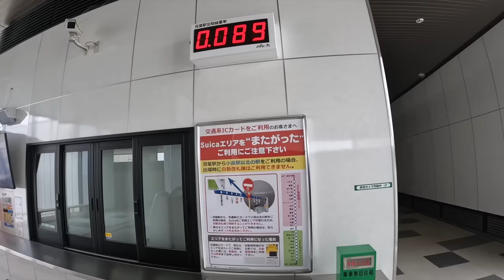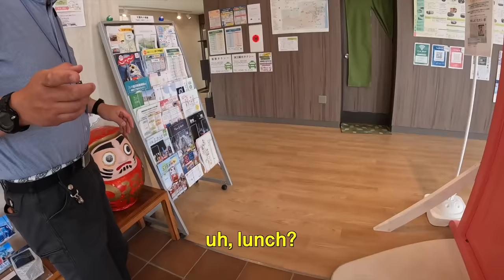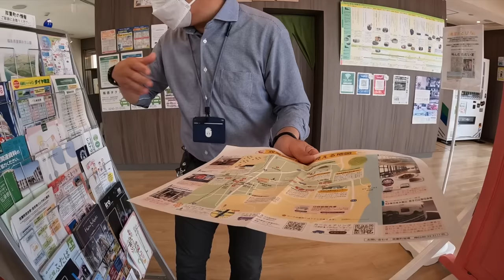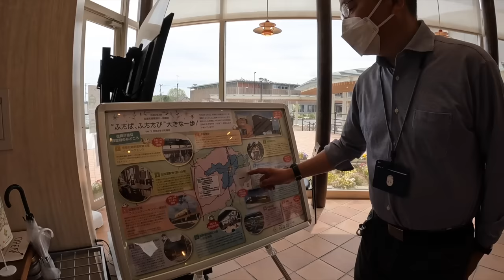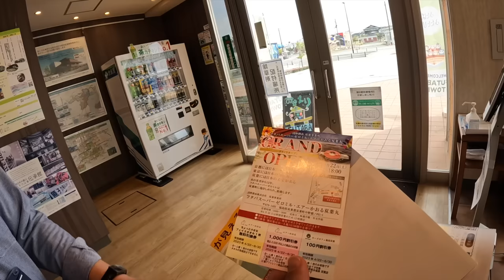Solo to Japan's Nuclear Wasteland ☢️ Inside Fukushima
The 53 minute, extended cut version is live on Patreon right now, as well as 18 other extended cut vids, exclusive full-length videos, plus early access to every video that drops on YouTube.

My Camera
My Mic

Inside Japan’s Nuclear Wasteland ☢️ Solo to Fukushima